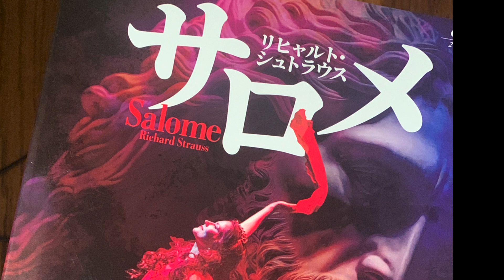蘭黄の今日のひとこと23 5/30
師匠の部屋

 • 新企画！藤間蘭黄の『師匠の部屋』 ...